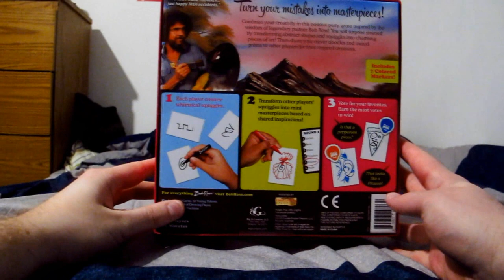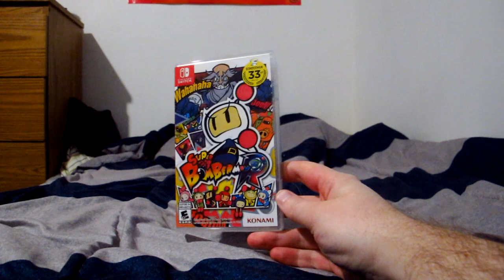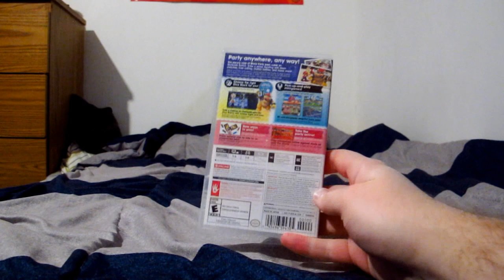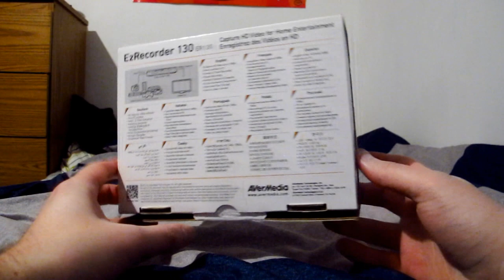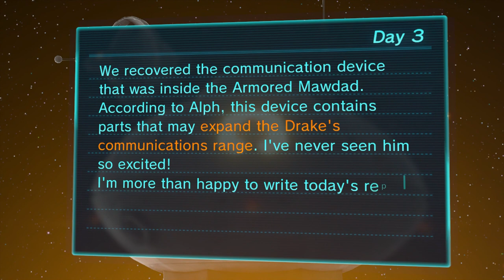What I Got For Christmas - 2018 Dry Spell (Plus Pikmin 3 Gameplay!)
What did you get? Myself? Stuff and games! Mostly towards the "stuff" side this year. Game's' I'm interested in were low this holiday season. Well, unless you count some of the Limited Run games, but those were so limited we missed the chance to even order them. :P

SPOILERS ON THE STUFF BELOW!!!
Axe Phoenix Gift Set:

AVermedia EzRevorder (ER130):

(I see one up there now as of the time I posted this video at about the same price I got mine at: $63! Though mine was "like new". It works so well though that anyone you get, if you do, is a winner for HDMI.)

I guess this is technically more of a gaming video given the product to ratio. XD Yet maybe not because the idea of the gameplay was to demonstrate the recorder.